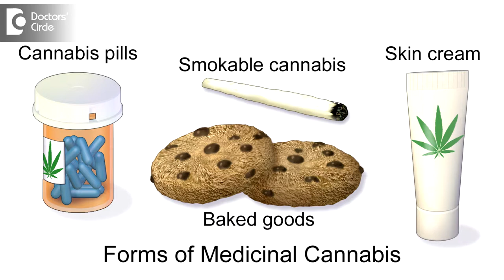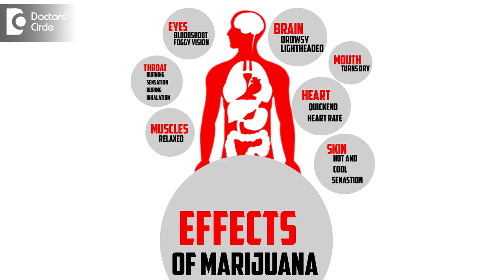In what way does marijuana effect your brain - Dr. Sanjay Phutane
Marijuana by itself has been banned in many many countries. It is a drug. It has good side effect and a bad side effect. Good side effect, if it is used therapeutically. It is again a big debatable question if it can be used for therapeutic purposes, because certain countries rarely allow it. I haven’t heard that it can cause holes in the brain. Marijuana is a drug, it can definitely affect your senses and it can also do harm to you if you are addicted to it. Best is go to a deaddiction centre to get out of this.